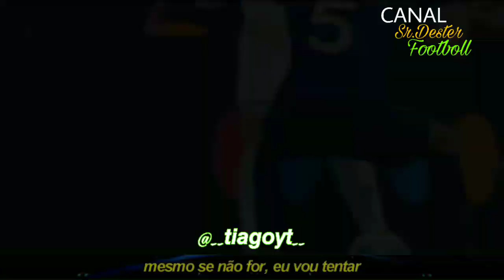Cristiano Ronaldo •BEAT ME NAMORA?! *Mande pra sua chush*(Senhor Nescau)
▬▬▬▬▬▬▬▬▬▬▬ஜ۩۞۩ஜ▬▬▬▬▬▬▬▬
▓▓▓▒       Clique para mais informações      ▒▓▓▓
▬▬▬▬▬▬▬▬▬▬▬ஜ۩۞۩ஜ▬▬▬▬▬▬▬▬

Finalmente mais um videooo!
Ja segue no Instagram pa ajudar noixx!

➡ PARCEIROS!

➡No momento em que eu postei esse vídeo
o canal estava com 2.742 inscritos !

Entra em um  grupo ae pangaré!

➡Meu nome é Tiago e tenho 14 anos!